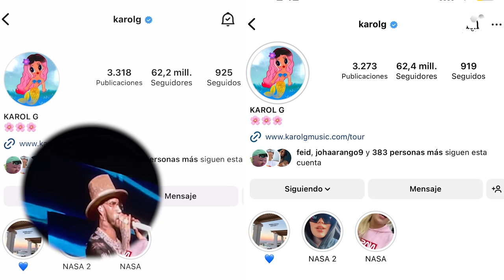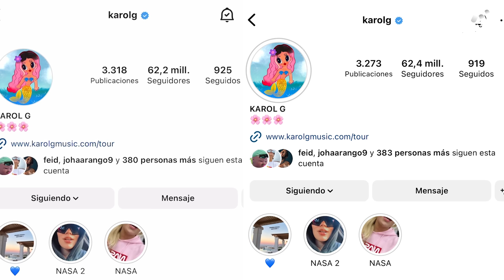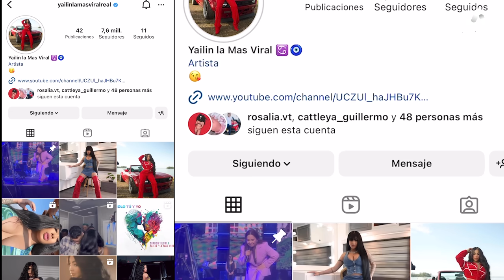La perdí: Anuel acusa a Feid. Anuel ataca a Feid y este Responde junto a Karol G